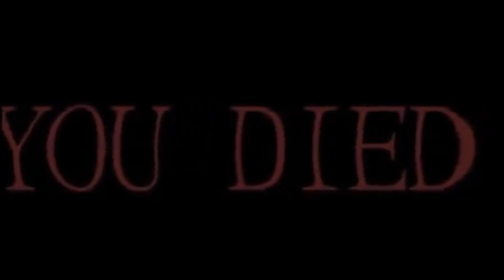Roblox Script Showcase: KJ TSB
In this video i showcase the KJ TSB require script

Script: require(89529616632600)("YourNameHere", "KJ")